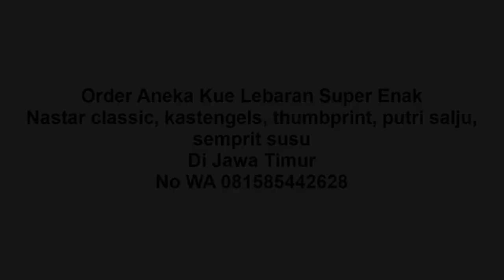Ini Loh Kastengels Paling Enak di Pasuruan